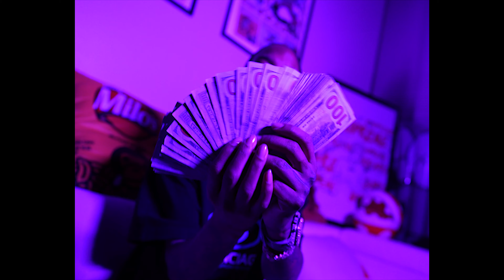K$upreme - Nobody (Official Video) Dir. Lotus & Yesh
K$upreme - Nothing (Official Video) Dir. Lotus & Yesh